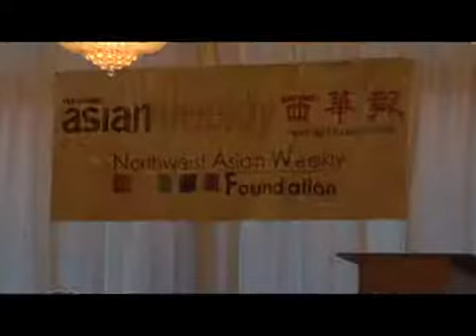20141021 아시안 위클리 –앤디황, 김혜옥 수상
20141021 아시안 위클리 –앤디황, 김혜옥 수상